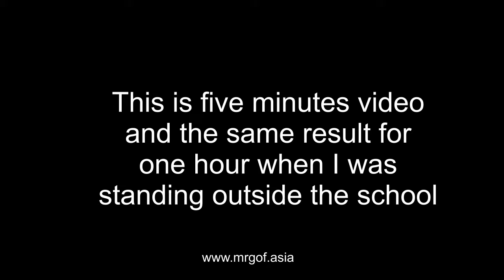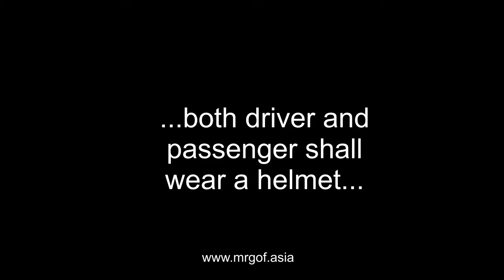Moped traffic at a school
Since I have seen so many young who do not use helmet when driving the motor bike och moped to school in the morning I decided to go to one school and watch what happend when they went from school many many of them without helmets and many more than two on the same moped. All this allthough there is a law saying that both driver and passenger shall have helmet on a moped. and not more than 2 person on it

This is the next generation of car drivers in this video